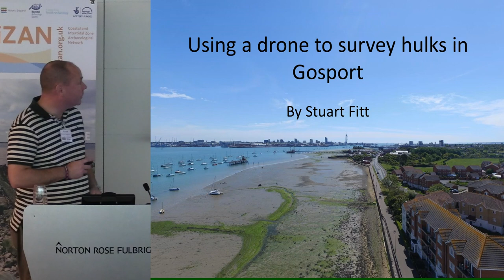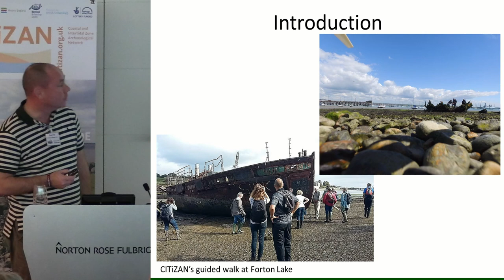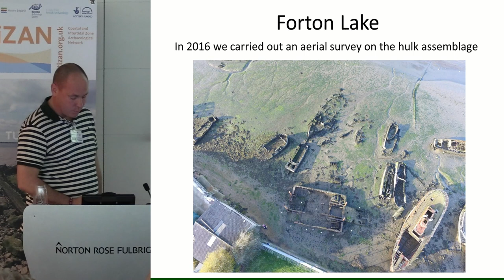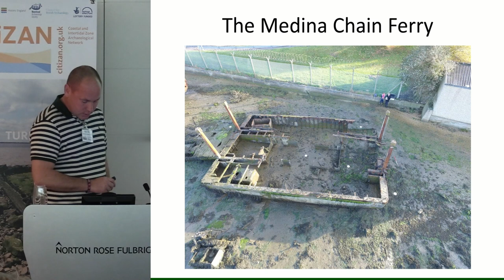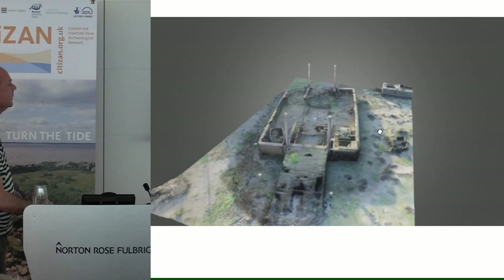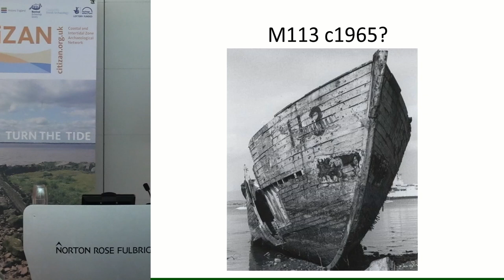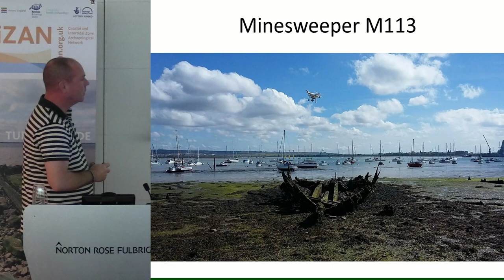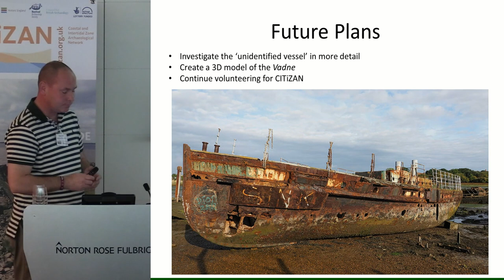Using a Drone to Survey hulks in Gosport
By  Stuart Fitt: CITiZAN SW Volunteer